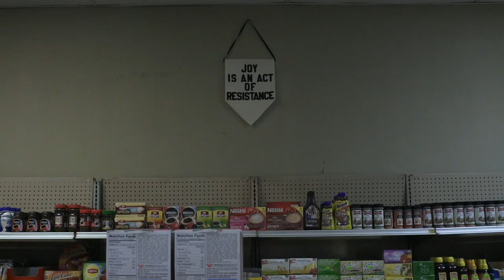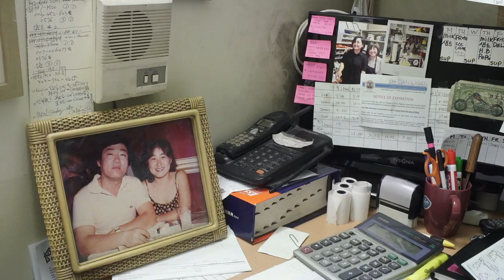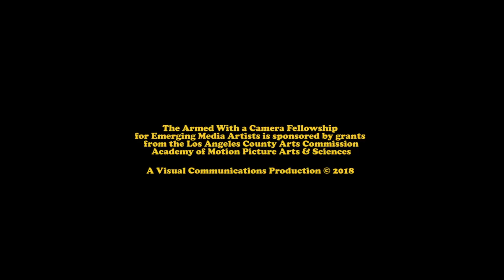LIQUOR STORE BABIES | A Short Film about Liquor Store Owners in Los Angeles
Hello everyone! FINALLY, my short film LIQUOR STORE BABIES is now out! I'm so thrilled to be sharing this story with you all.

Liquor Store Babies explores the intersecting lives of two friends and their fathers, each of whom own Liquor stores as they take a real look at how their lives and dreams of are cyclical and ever connected to one another.

✨UPDATE: I'm turning LIQUOR STORE BABIES into a feature length documentary called LIQUOR STORE DREAMS (Coming 2022)! Thank you! ✨

Directed By: So Yun Um
Produced & Edited by: So Yun Um & Jean Rheem
Shot by: So Yun Um, Jean Rheem, Dawn Shim
Sound: Kathleen Choi
Starring: Hae Sup Um, So Yun Um, Danny Park